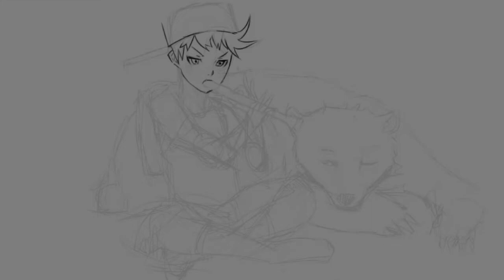「Speedpaint」Saint Pepsi - Fiona Coyne (Maxo Yo-yomix)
♒ OutsideMusic ♒
Saint Pepsi - Fiona Coyne (Maxo Yo-yomix)

Turn down for fluff.

Character - Original character design.

You know you want more. -